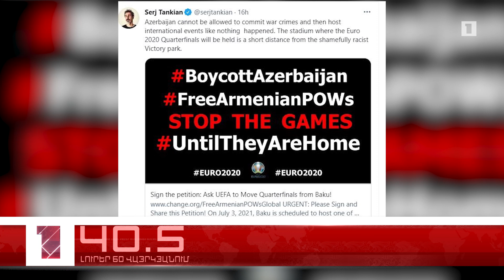Օրը՝ 60 վայրկյանում | 02.07.2021